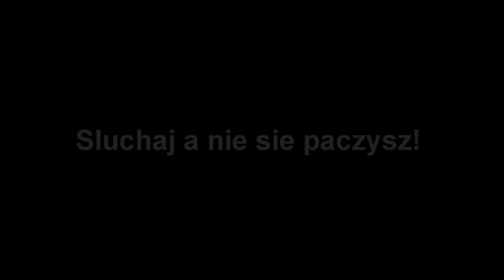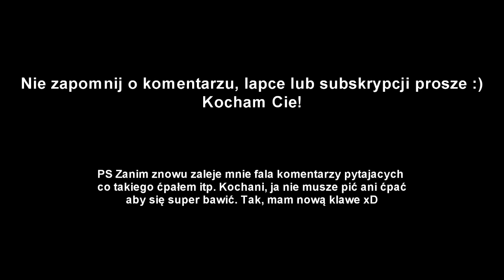Minecraft - Mistrz Parkour'a - nołlajf666 wymięka